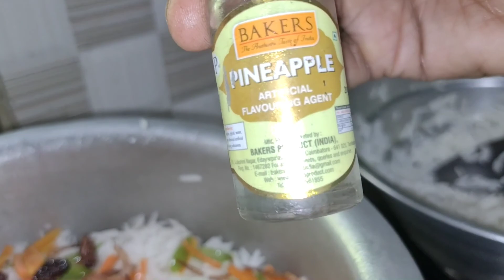വീട്ടിലുളള സാധനങ്ങൾ വച്ച് എളുപ്പത്തിൽ ഒരു fried rice| restaurant style fried rice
Hello friends 🤗, Welcome to HIGHRANGE VLOGS.
Hope you all are doing 🤗well. Today I am gonna show you the recipe of FRIED RICE🍚. It's easy and tasty😋 to make. Try this in your home🏡 and send me the feedbacks.

If you like this video,please LIKE👍 ,SHARE it with your family 👨‍👩‍👧‍👦and friends👭.

WASH HANDS